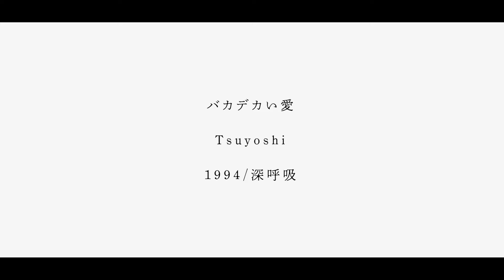【喫煙女子】喫茶店の店員がタバコを吸い始めた理由【バカデカい愛】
・バカデカい愛さんのX(旧Twitter)